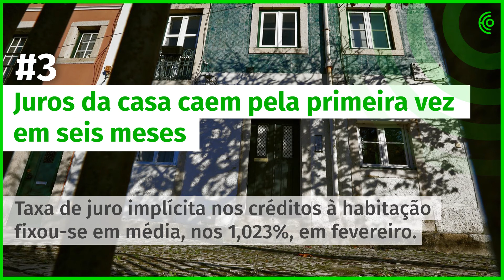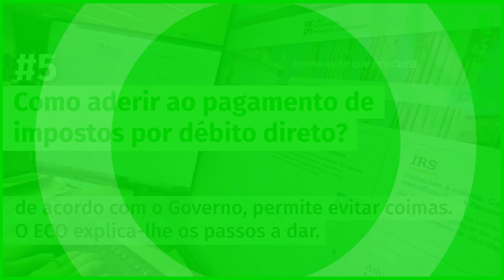19 de março - A manhã num minuto